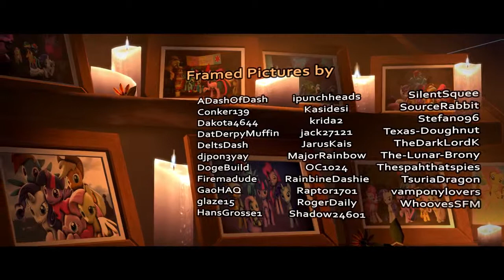my little pony: uma lembrança distante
videos todos os dias no canal nesse horario : 23:30